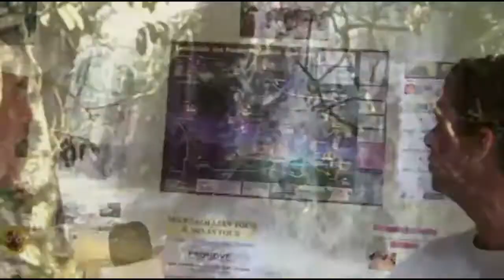Rodrigo Pessoa apresenta São Thomé das letras em MG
Minha experiência como apresentador, Tema São Thomé das Letras MG